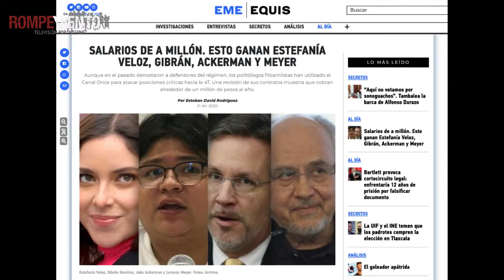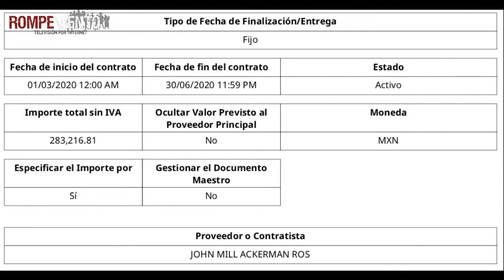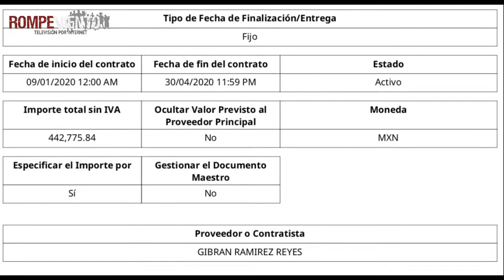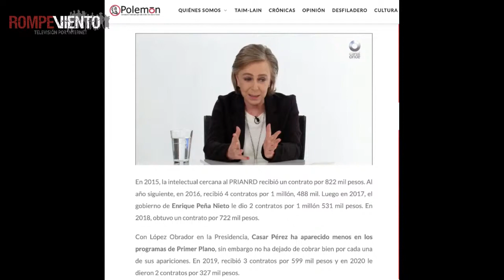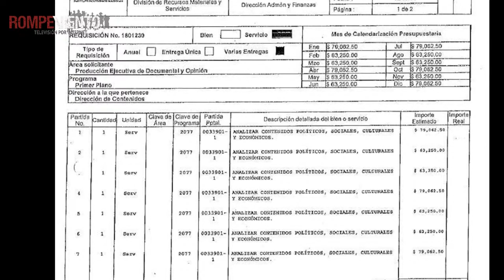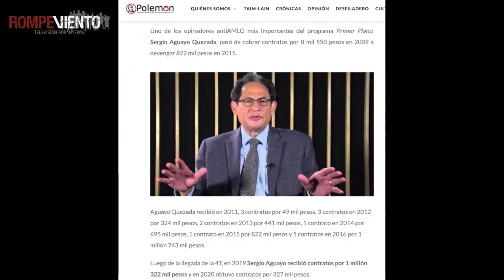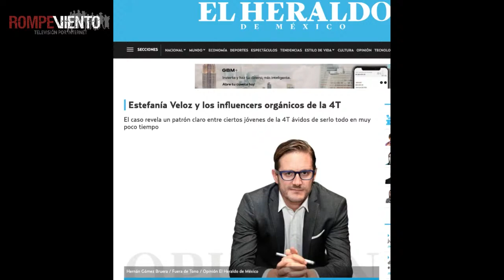Matrices de opinión en la 4T: Ernesto Ledesma entrevista a Luis Hdez. Navarro - Perspectivas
La 4T ha ido creando sus matrices de opinión, los sectores de derecha han iniciado un ataque contra esas matrices, pero los ataques no sólo vienen del sector conservador, también hay disputas de poder al interior de la 4T, ahí también existe... el fuego "amigo".

¡Conéctate a Perspectivas!
Una esclarecedora entrevista de Ernesto Ledesma a Luis Hernández Navarro, coordinador de Opinión de La Jornada.